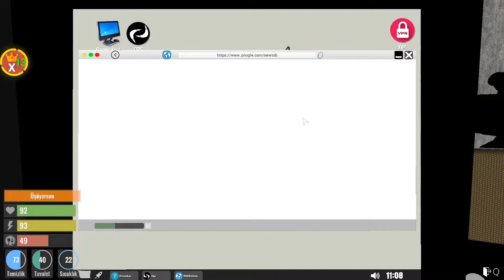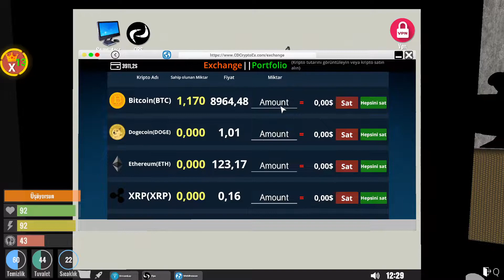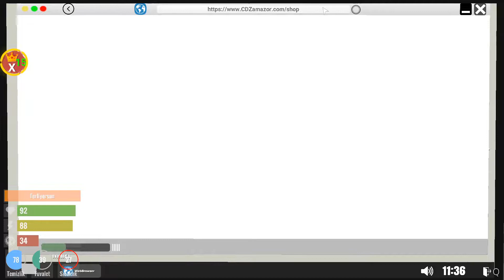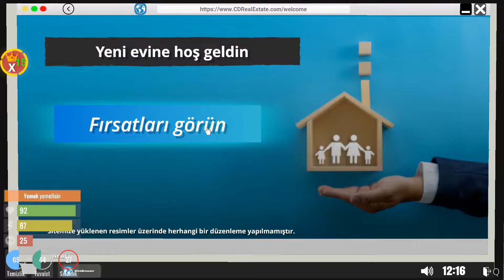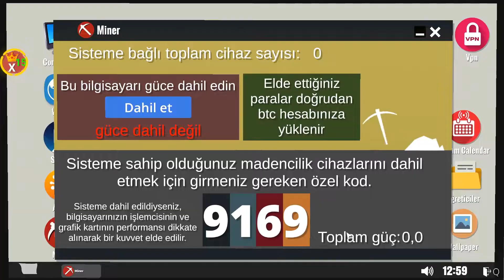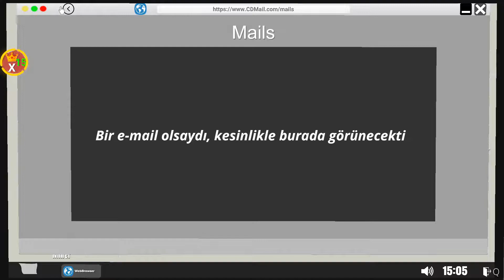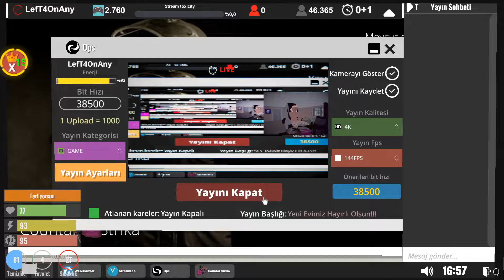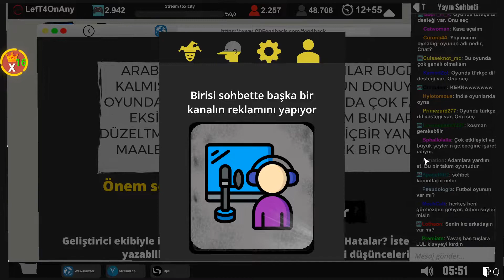Streamer Life Simulator Ultra Lüks Müstakil Eve Geçiş Yaptık Oyunun Sonuna Geldik Bölüm 9 FİNAL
Habersiz Kalmayın!

🎬 İlginizi Çekebilir

Detroit: Become Human Bölüm 5 Markus TV Kulesini Bastı Dünyaya Bir Mesaj Verdi Savaş Mı Çıkacak?